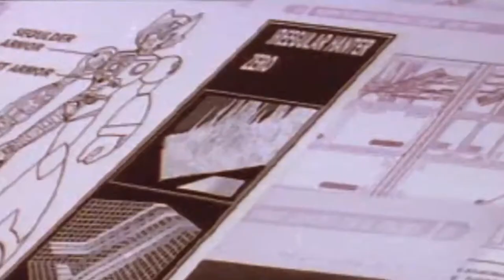From Hero to Zero: the Lore behind Zero from Mega Man X | Praise the Lore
Listen, we can all agree: Robots are cool. Samurai are cool. So what could be cooler than a robot samurai? This is the lore behind Zero from the Mega Man X saga!